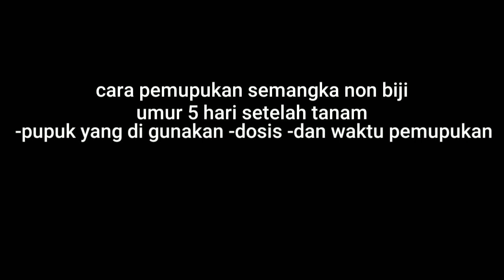TAHAP PEMUPUKAN SUSULAN SEMANGKA NON BIJI | umur 5 hari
Di kesempatan video kali ini saya akan memberikan cara

Dilengkapi merek pupuk yang di gunakan
waktu yang tepat
Dan dosis pupuk

Tonton videonya sampai habis semoga dapat di pahami dan bermanfaat untuk kita semua.

Jangan lupa dukung channel pejuang Rupiah